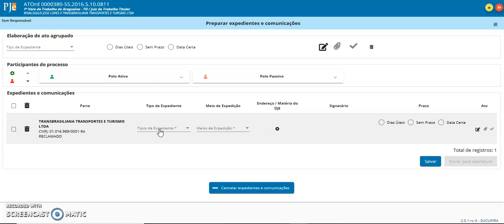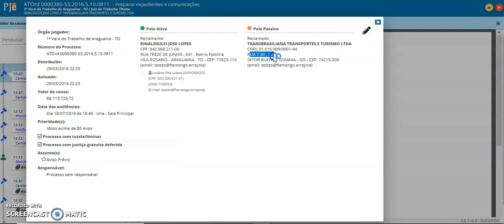PJe 2.5 PEC Parte 2 Listagem de endereços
Vídeo com as novidades do PJe 2.5.
Autoria: TRT 18ª Região